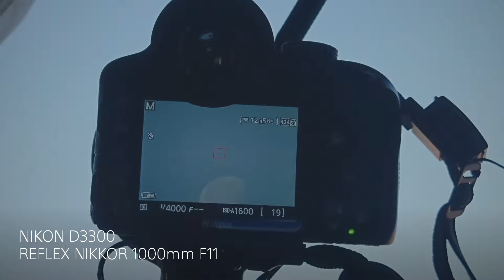hiro image pv 20160301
by hiro
NIKON REFLEX NIKKOR 1000mm F11